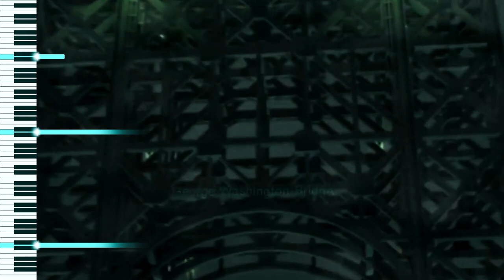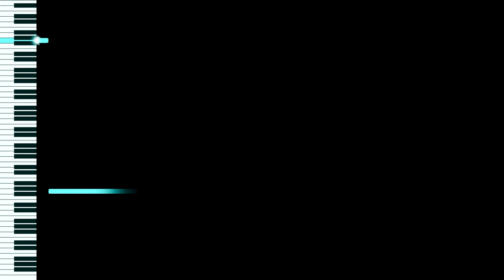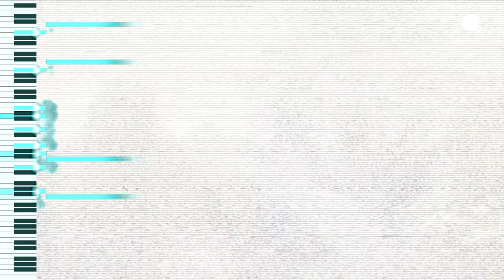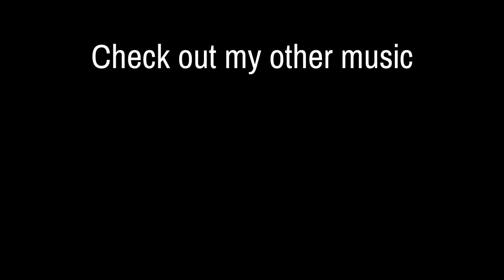Old Snake + Metal Gear Solid 2: Sons of Liberty Theme (Orchestral Cover) (SPOILERS)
No spoilers in audio! If you haven't played the games you can listen without watching if you don't want to see any spoilers!

Hey guys! Been sitting on this cover for a while. I was stuck on the final part for over a year but now it's finally done! I decided to make a music video type of video instead of recording myself playing it since i kinda forgot how to play everything after leaving it in my unfinished projects folder for so long lol. My covers are mostly about the audio production anyway as I never perform anything live on video so.